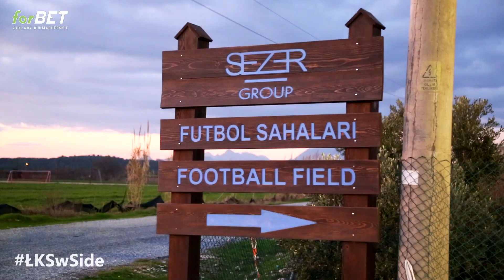Trener Kazimierz Moskal: Nie mamy nic do stracenia, możemy wiele zyskać